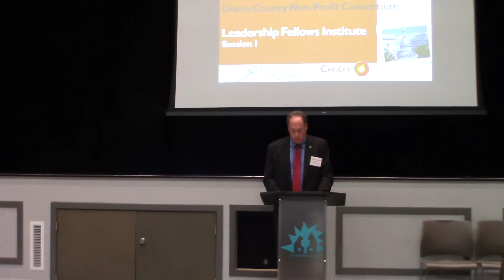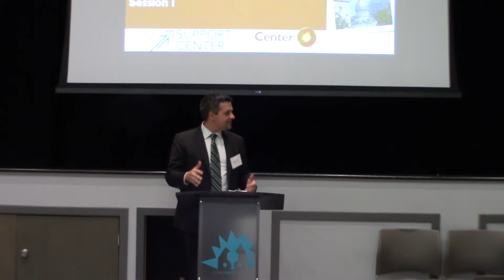Union County Launcheds Leadership Consortium